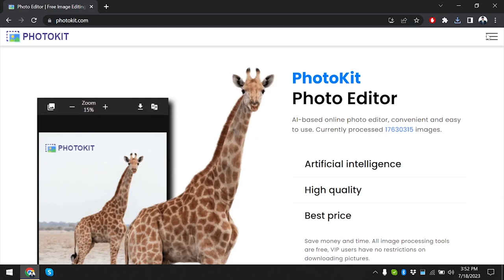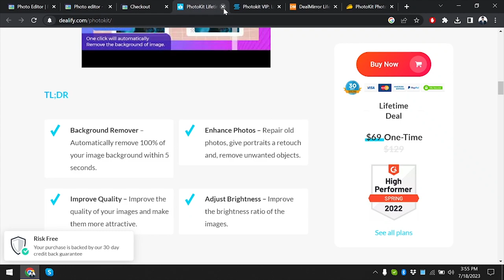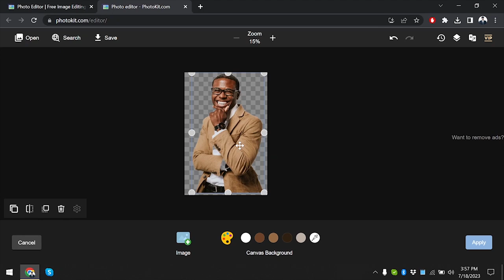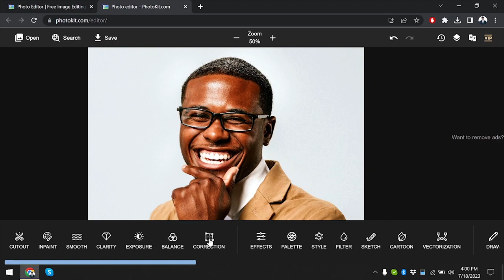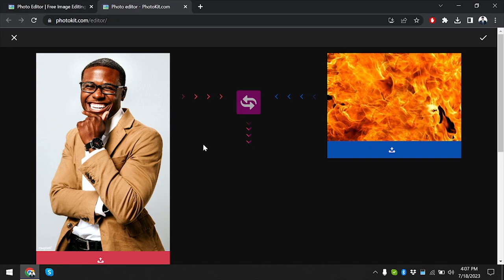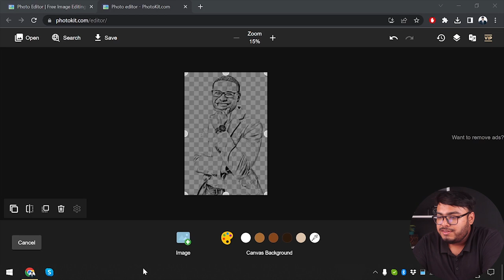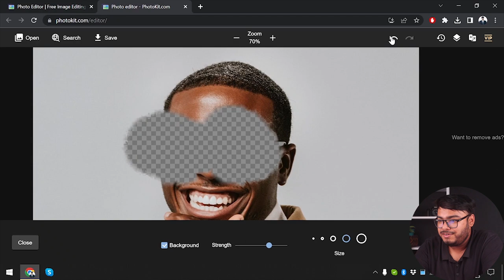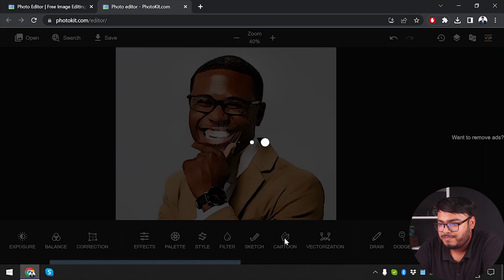Photokit Review | Perfect Your Photos With Just a Few Clicks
In this video, I have reviewed and shown details of Photokit and Turorial.

Photokit’s online photo editor comes packed with tons of great features to help you perfect your photos. With just a few clicks, you can enhance photos, retouch portraits, remove backgrounds, apply effects, create photo collages, and more.

The lifetime deal will be ending soon, so make sure to check that out ASAP, if it interests you

What is Photokit
Photokit review in detail
Photokit lifetime deal
Photokit features
how to use Photokit
Photokit tutorial
Photokit demo
Photokit pricing & plans
Why Photokit is best

🕝Timestamps🕝
00:00 - Introduction
00:55 - Pricing & LTD
03:55 - How it Work
15:17 - Conclusion